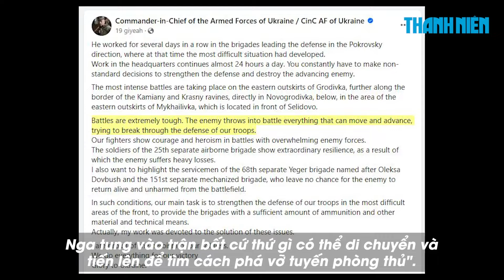Tổng tư lệnh Ukraine nói chiến sự hướng Pokrovsk "cực kỳ tàn khốc"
Tổng tư lệnh quân đội Ukraine Oleksandr Syrsky ngày 29.8 cho biết ông đã dành một số ngày ở mặt trận Pokrovsk thuộc miền đông, nơi chiến sự đang xảy ra "cực kỳ tàn khốc".

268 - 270 Nguyễn Đình Chiểu, Phường Võ Thị Sáu, quận 3, TP HCM